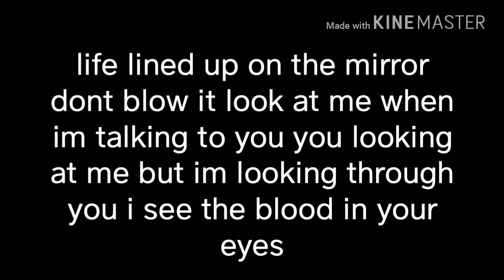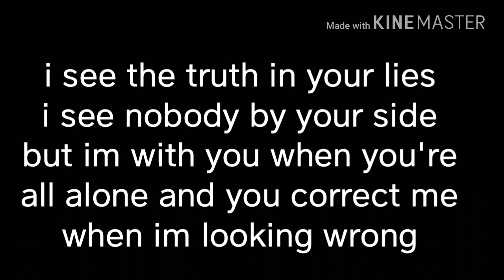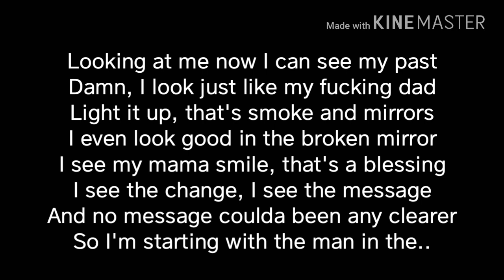Kody x lumine i umm did this and YA! I love the ship!!